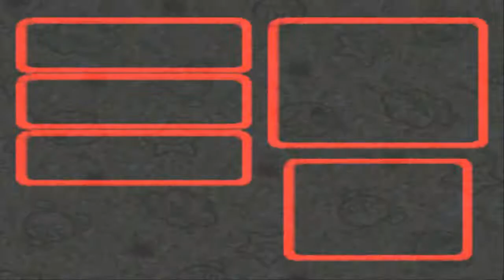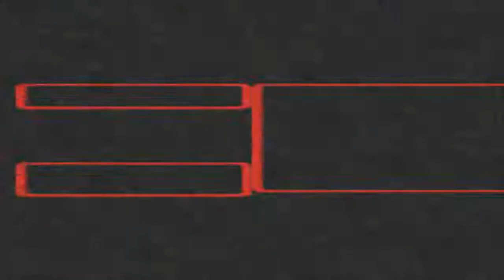Let's Play Super Mario RPG: 17 - Ack!! Sour!!!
We go into Belome Temple and find ourselves in Monstro Town.